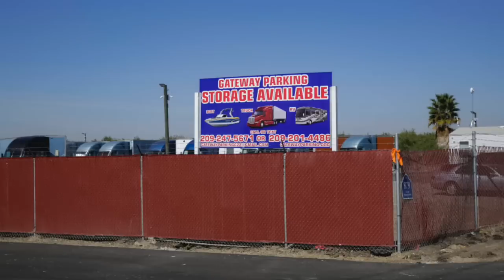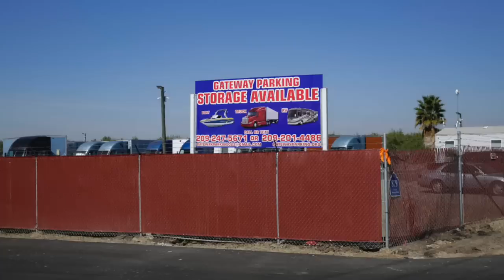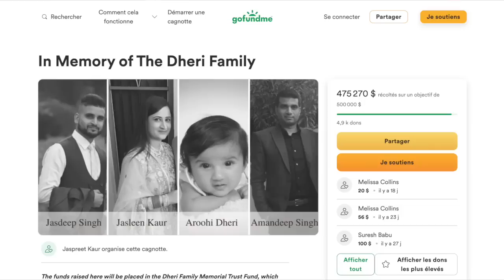🇺🇸 Un rêve américain brisé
La famille Singh avait réussi son rêve américain en s'installant en Californie et en créant une société de transport florissante. Qui aurait pu s'imaginer la tragédie qui allait arriver en octobre 2022.